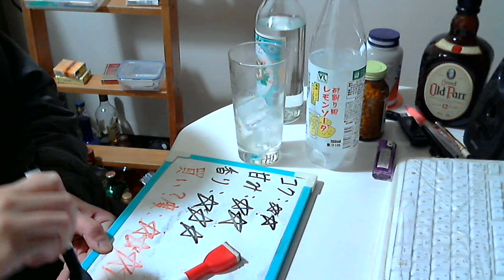酒好きな元新潟人の飲酒動画 part1218 ローソンストア１００ 酎割り用レモンソーダ【割り材】